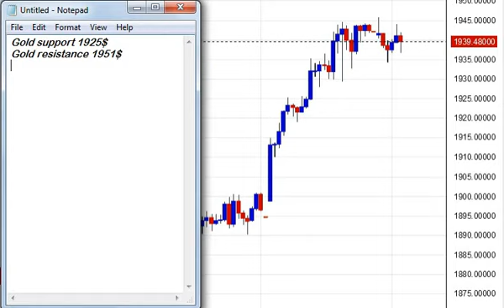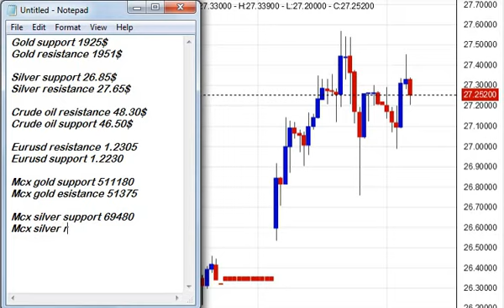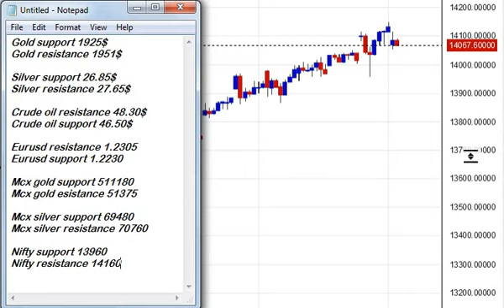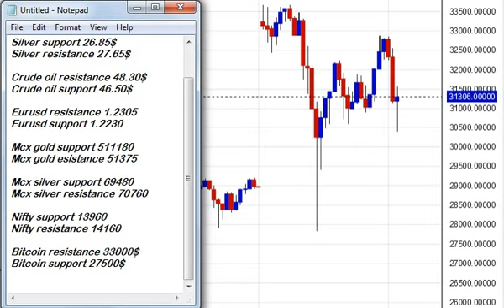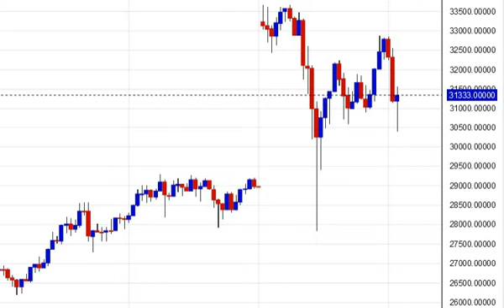Live Gold Technical Analysis 05th January 2021 | Nifty & Mcx Trading Levels in Hindi